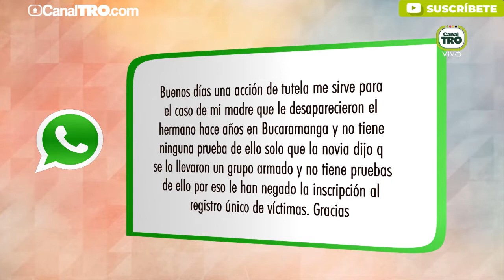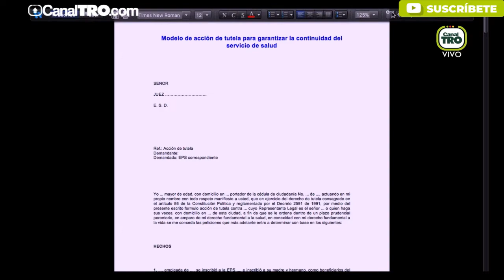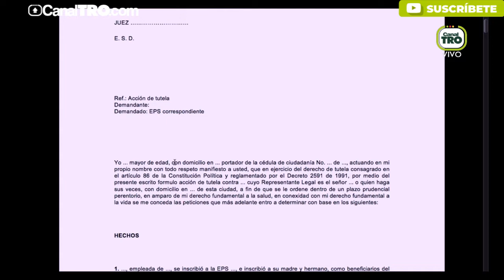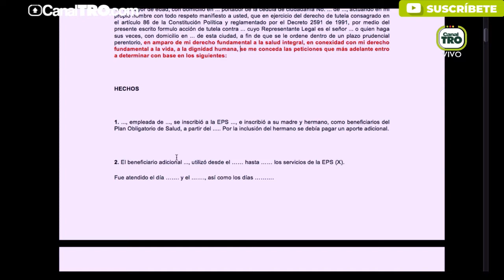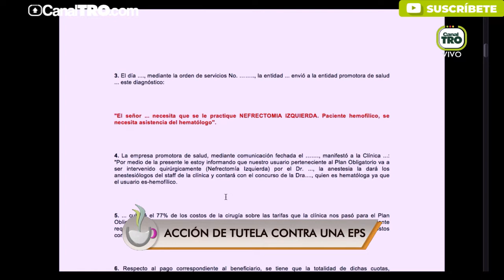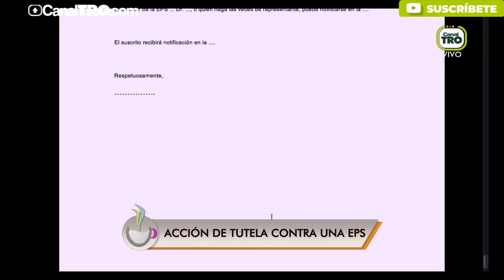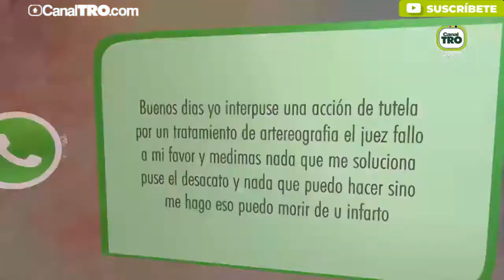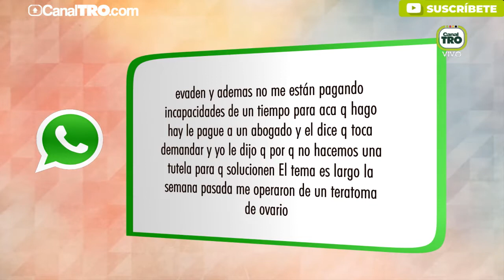Consultorio jurídico - Café de la Mañana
Cada 52 segundos se interpone una tutela a una entidad de salud según la defensoría del pueblo, este tema y más en nuestro Café de la Mañana